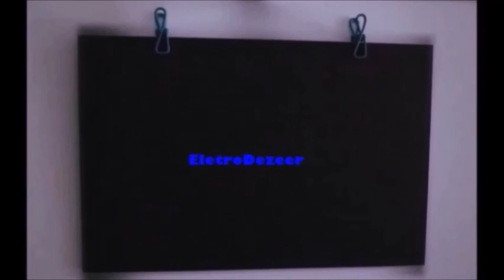Skrillex and Diplo - "Where Are Ü Now" with Justin Bieber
Se você gostou deixe aquele like !